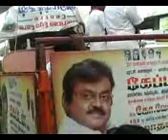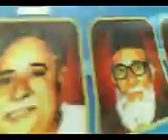Captain at Ramapuram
Captain vijayakanth sppech at ramapuram before Ward members election